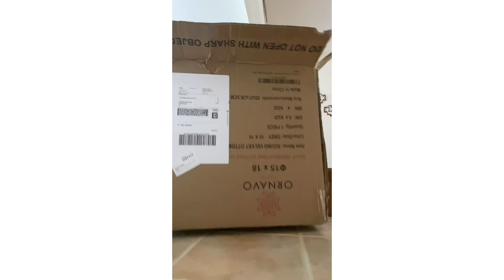UNBOXING AND BUILDING MY OTTOMAN STOOL FOR MY NEW ROOM!!!! (Boho room makeover Pt 1)